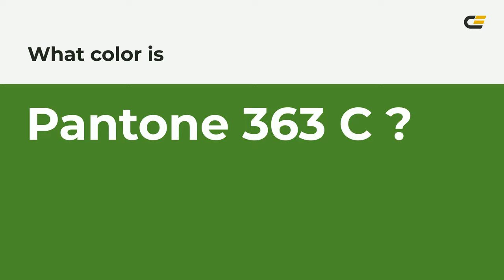color 4c8d2b hex color - Green color - Warm color 4c8d2b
What color is ? 4c8d2b hex color - Green color - Warm color 4c8d2b

Hex 4c8d2b Color Code is also known as color.

Hex 4c8d2b Color code in RGB color code model is created after adding 29.80% red color, 55.29% green color and 16.86% blue color.
Hex 4c8d2b Color code in CMYK color (process color) code model is generated after subtraction of 46% cyan, 0% magenta, 69% yellow and 44% black.